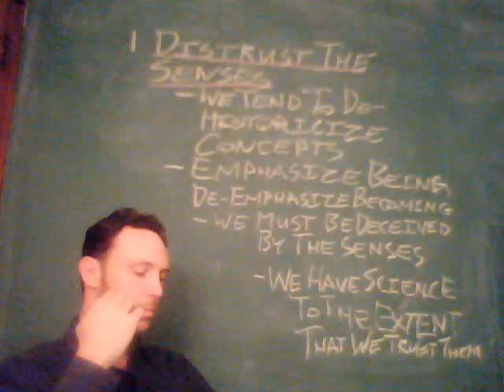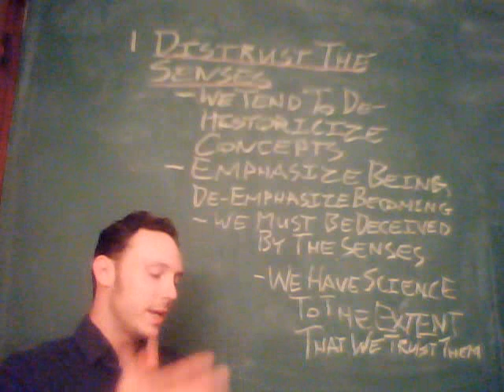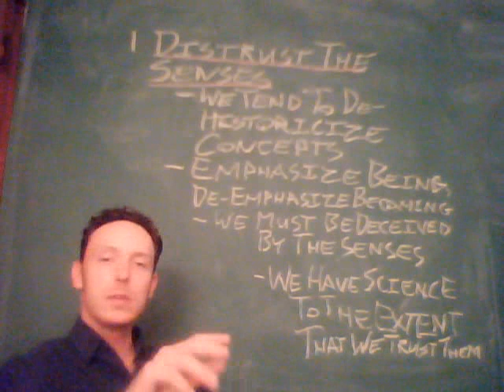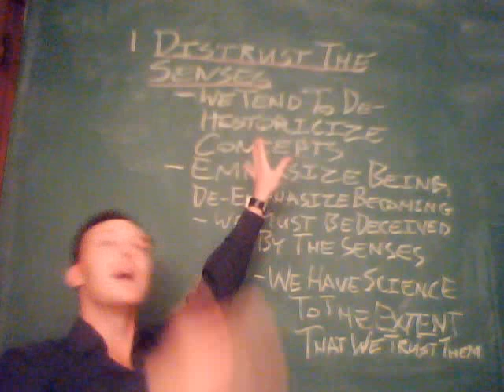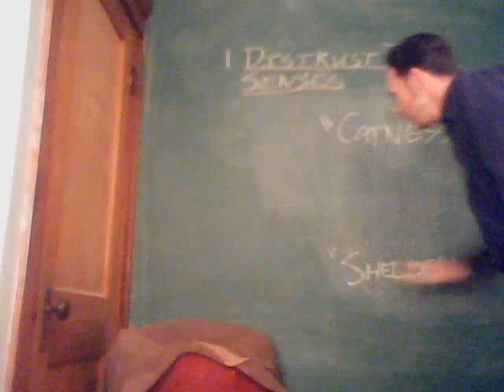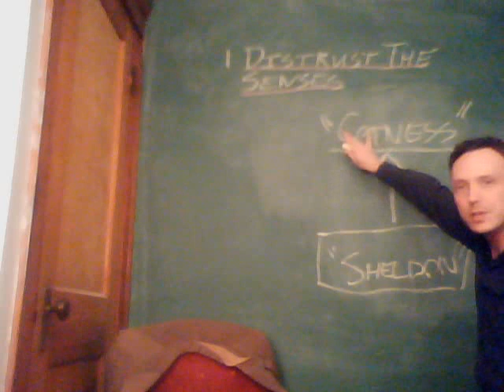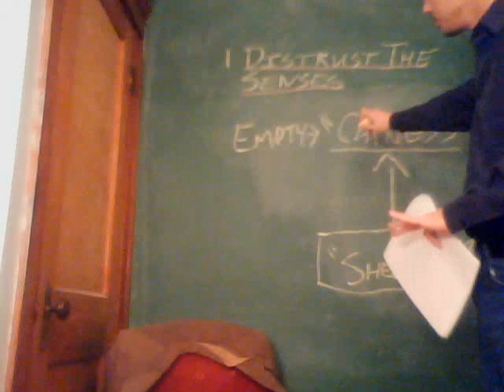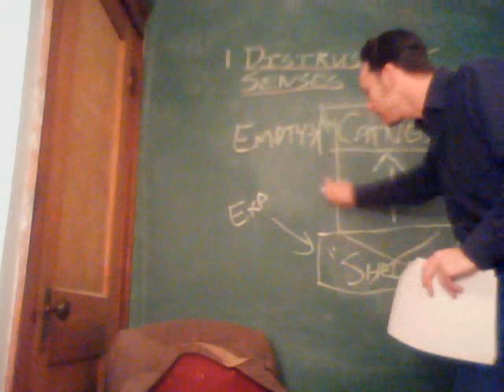Nietz TI 5